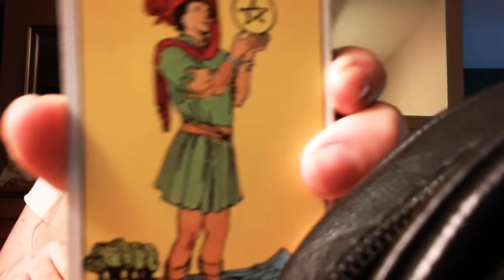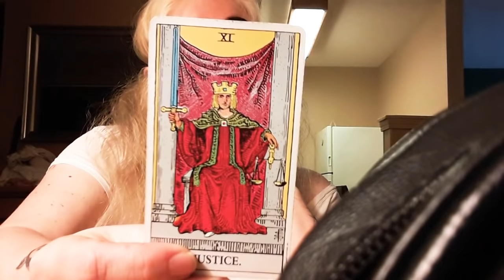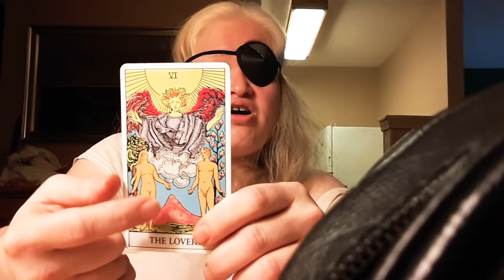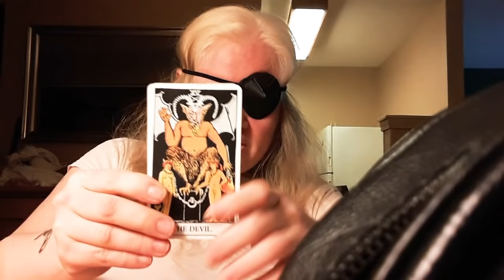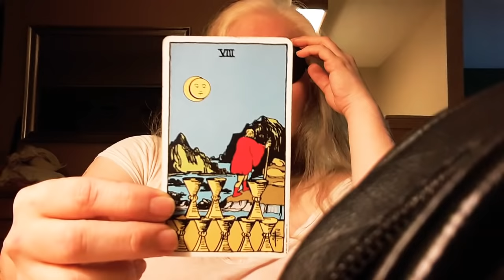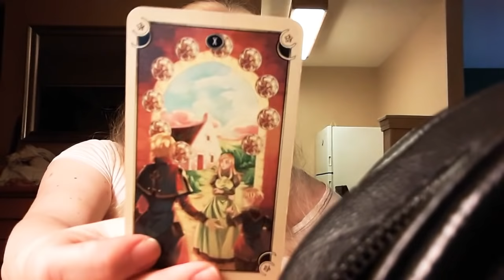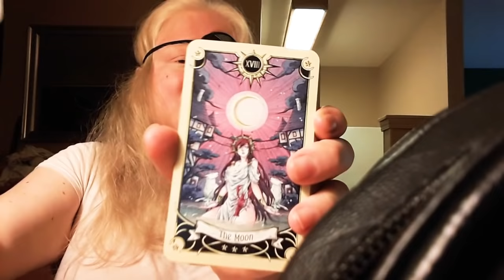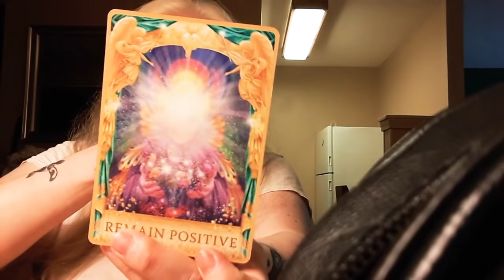Scorpio 1st half September 2018 - Letting that grip go to grip something more solid!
$15.00 for 2 Souls Intertwine reading

$20.00 for a 30 minute rearing. This is an introductory rate.

$25 for a storybook reading that will include advice oracle cards.

$30.00 for an in depth reading using clarifies and oracles.

Please allow 24 to 48 hours for your readings.